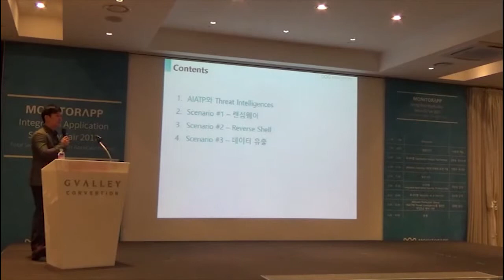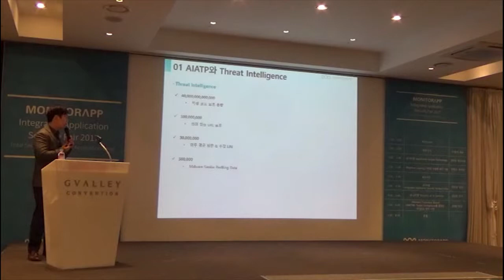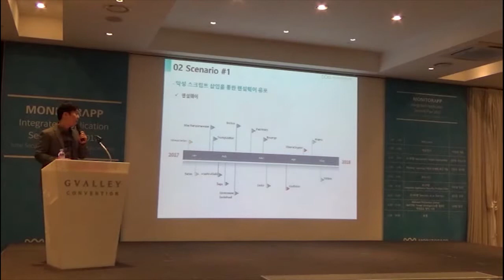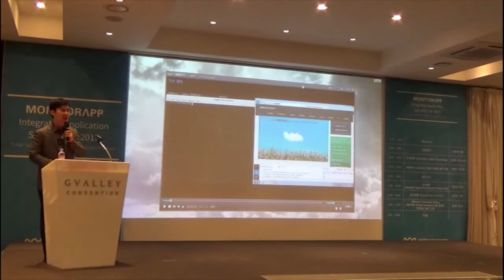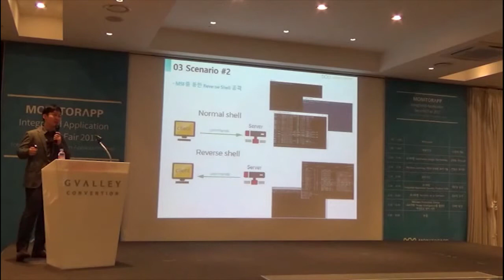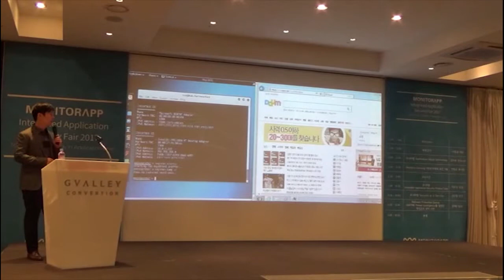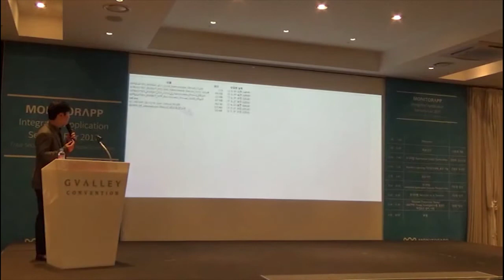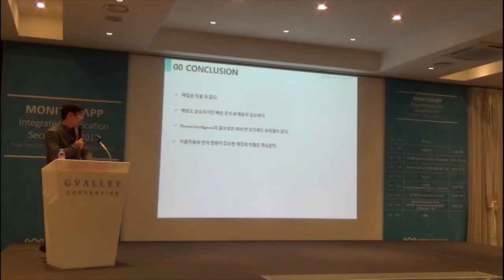[IASF 2017] Malware Protection Demo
MONITORAPP IASF 2017 session 5: Malware Protection Demo by Semin Kwon
모니터랩 IASF 2017에서 권세민 팀장님이  발표해 주신 Malware Protection Demo입니다.

모니터랩은 2005년에 Cybersecurity 전문 기업으로 설립되었습니다. 설립 당시 ‘애플리케이션 보안’에 집중하다는 의지를 담아 MONITOR + APPLICATION을 뜻하는 MONITORAPP으로 기업명을 정했습니다. 특허 등록된 최고 수준의 Proxy 기술을 기반으로 웹방화벽(AIWAF), 시큐어웹게이트웨이(AISWG), SSL가시성장비(AISVA) 등을 출시하였고, 이러한 기술을 적용하여 클라우드 기반의 구독형 서비스로 제공하는 아이온클라우드(AIONCLOUD)를 출시하여 영어, 일어, 한국어 3개 언어로 전세계를 대상으로 서비스하고 있습니다.

모니터랩의 모든 제품과 서비스는 ‘AI’와 함께 이름 지어졌습니다. ‘AI’는 Application Insight’를 의미하며, 다양한 애플리케이션에 대한 통찰력이라는 고객가치를 제공하겠다는 의지를 표현하는 것입니다. 더불어, 급증하는 사이버보안위협에 효과적으로 대응하기 위해 인공지능(Artificial Intelligence)를 적극적으로 활용한다는 중의적 의미도 담고 있습니다.